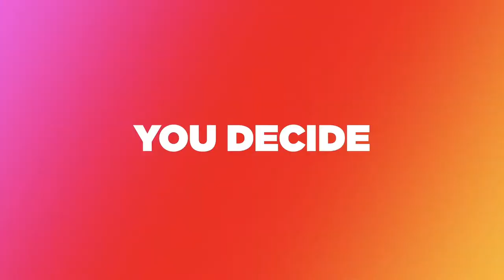PlayVS High School Spring 2022 CIF State Championship - Rocket League